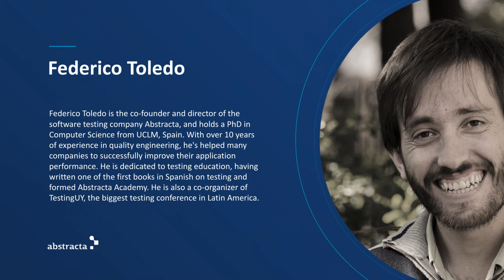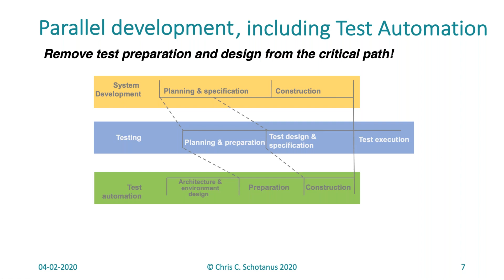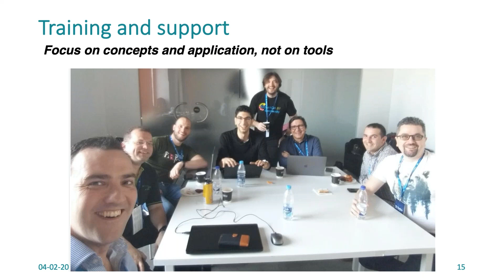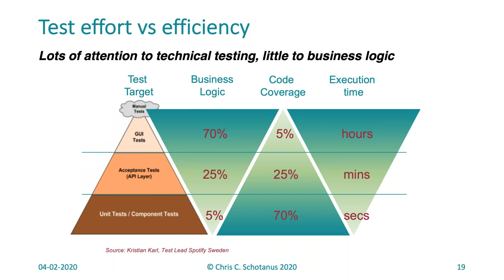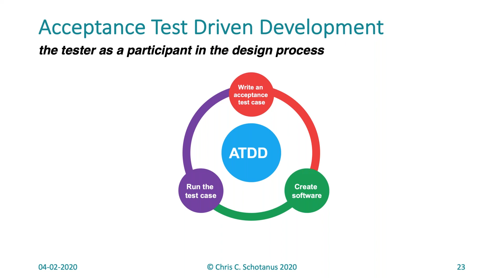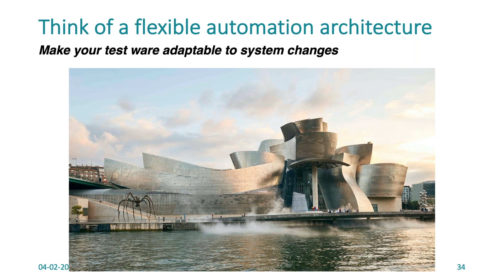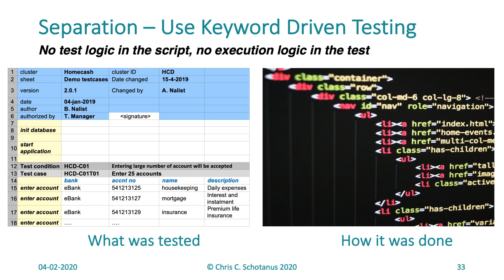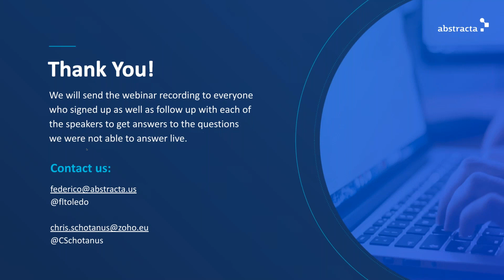Webinar: Finding the Right Strategy for Your Test Automation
In this webinar, independent QA consultant, Chris Schotanus, shares his insights for project managers, IT managers and testers on what their teams should take into consideration before embarking on their test automation journey, sharing what has worked and hasn’t so that you can make the smartest decisions in your own team. Learn about considerations for your test automation strategy, how acceptance-test driven development can result in less effort and shorter time to market than “traditional” agile development, common pitfalls to avoid, and more!

For more help with test automation, read our article: “The Complete Beginner’s Guide to Functional Test Automation”